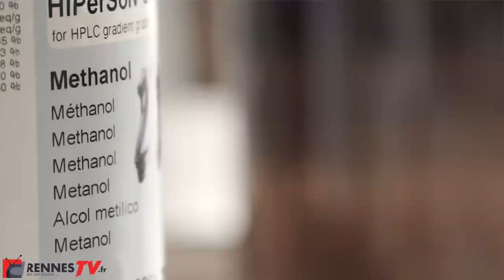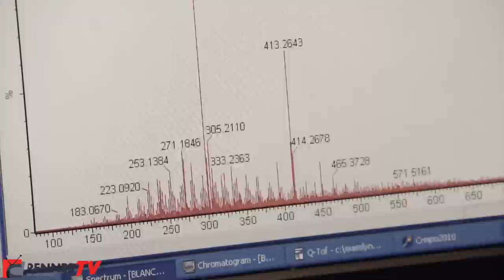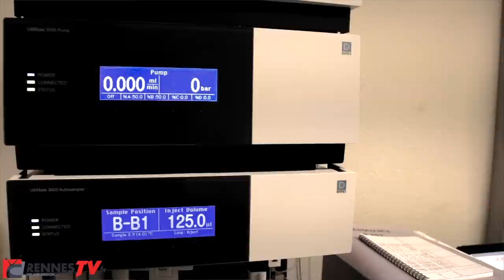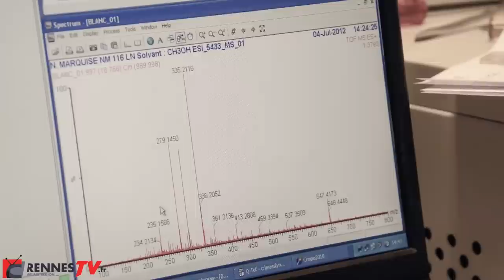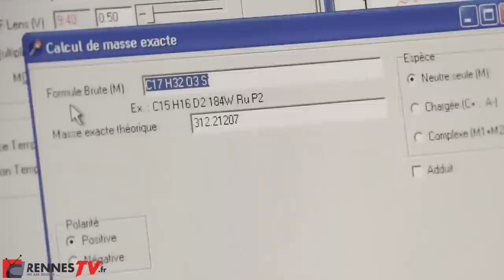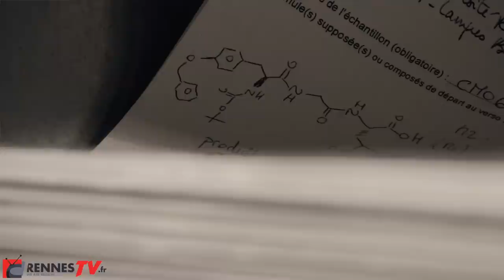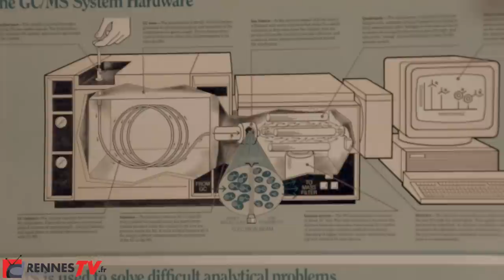CRMPO : Sur les traces des pionniers de la Spectrométrie à Beaulieu